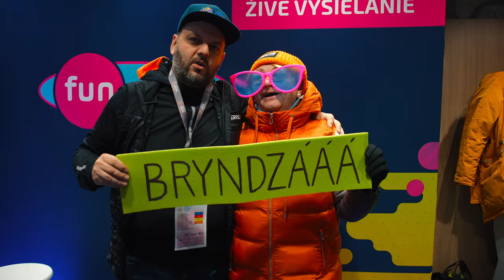Sveťák v Jasnej | FUN_vlog 92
V Jasnej bola cez víkend jedna z najväčších športových udalostí roka na Slovensku. Pozri si v štyroch minútach to naj z live vysielania, zážitkov, extrémnych emócií a skvelých ľudí.